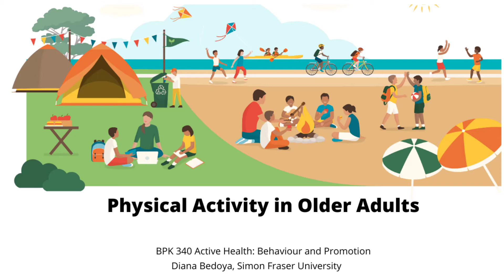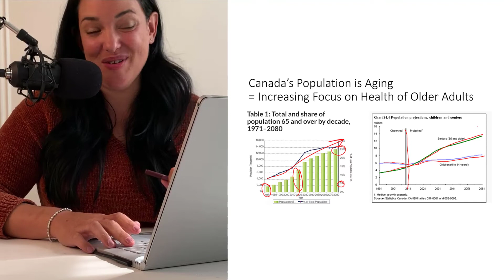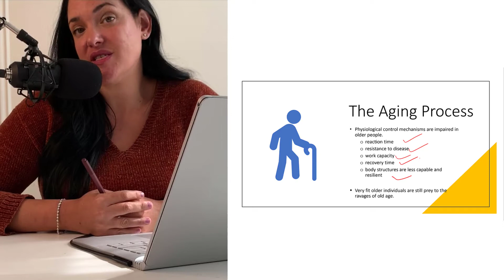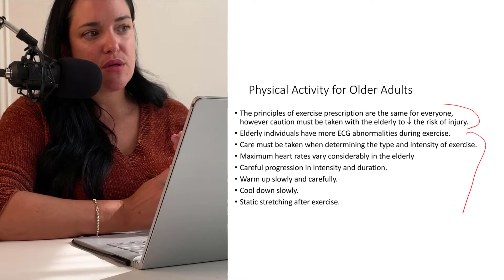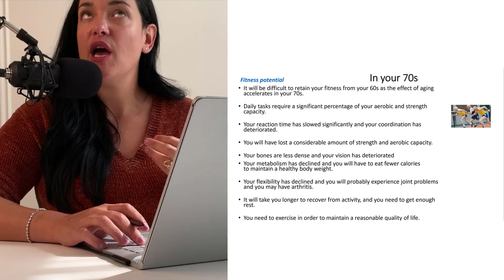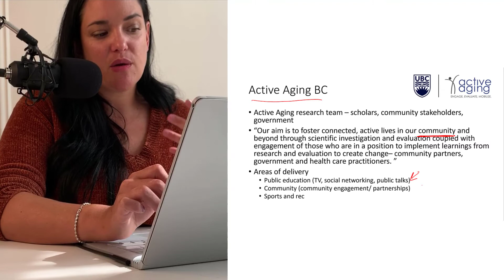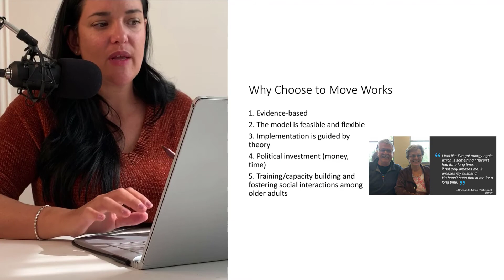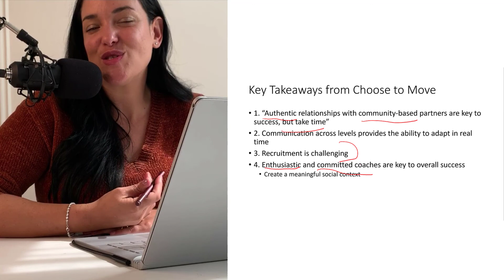Physical Activity in Older Adults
Our ability to be physical active often changes as we age. While our exercise and fitness capacity does decrease, physical activity remains one of the most important things that an individual can do to age with less physical impairments and with a reduced risk of disease. In this video we go over how our capacity changes with age but also how to target interventions to older adults that are age-appropriate